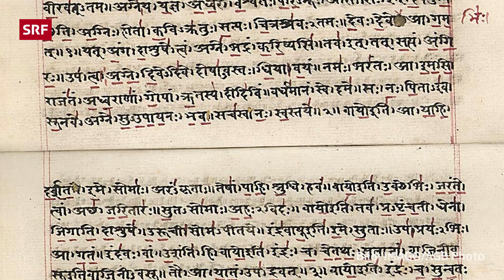Hinduismus eine Weltreligion für Kinder erklärt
Was ist der Hinduismus?